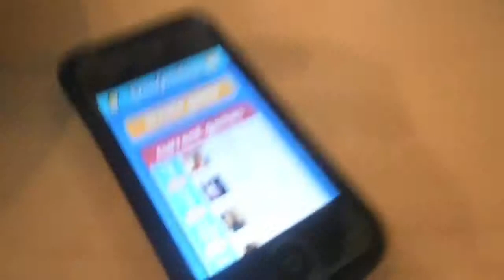(MWFS!) Car Adventure/Draw Something (Episode 5)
"Mondays, Wednesdays, Fundays Series!"